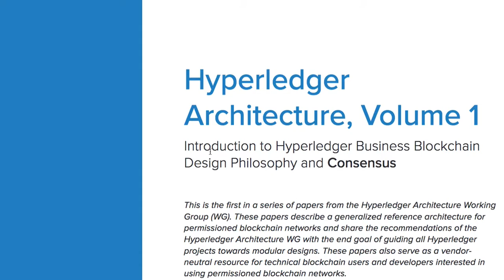Hyperledger 01 - 소개